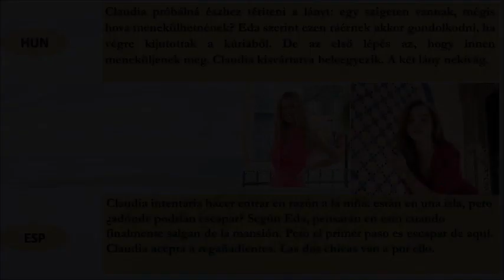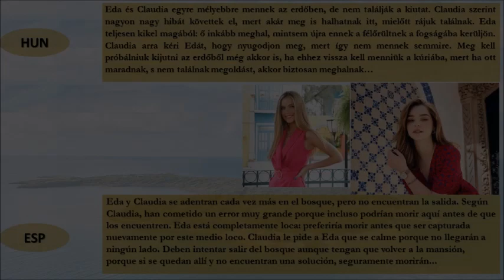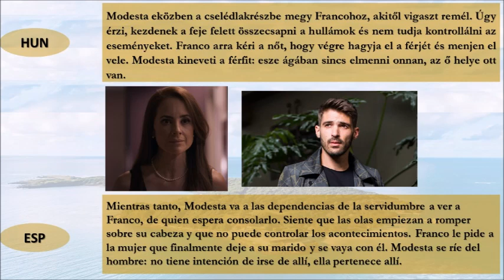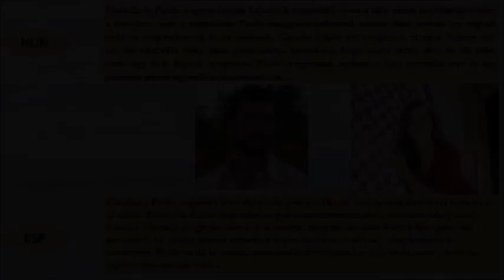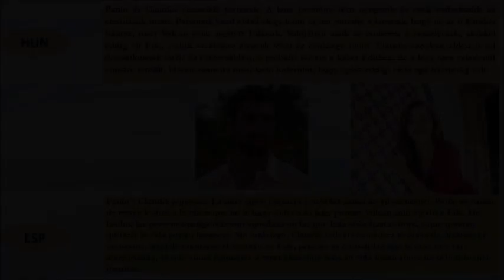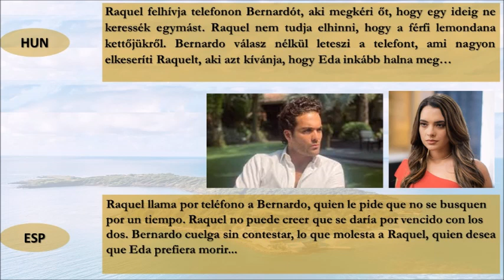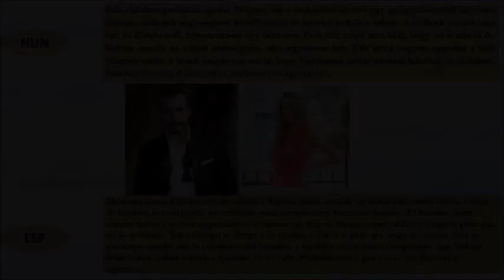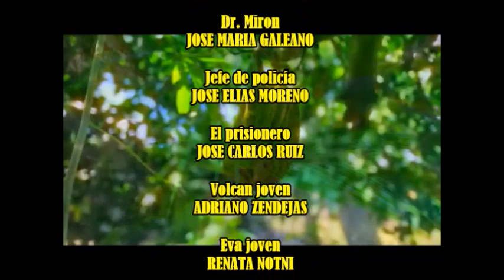A SZIGET / LA ISLA | 05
Egy fiatal, 19 éves lány és egy érett, 30-as évei közepén járó férfi végzetes találkozása egy szigeten, mely számtalan bonyodalmat és érzést gerjeszt bennük és a körülöttük élőkben egyaránt.
Eduarda (Eda) a maga gondtalan tinédzser életét éli mit sem sejtve arról, mekkora veszély leselkedik rá a lehető legközelebbről.
Volcan egy szomorú, megrázó múlttal rendelkező férfi, aki egy börtönt már megjárt, majd egy újabb börtönbe zárta saját magát és az érzéseit is.
Mi történik akkor, amikor egy harcias, elveiért bármeddig kiállni hajlandó, elkényelmesedett tinilány találkozik egy meggyötört, de mégis élni akaró és folyamatos belső segélykiáltásokat közlő férfival? Az első érzések: megvetés, harag, gyűlölet. De mélyebbre ásva, egymást jobban megismerve egy mindent elsöprő szerelem kialakulása is lehet…
Un fatídico encuentro entre una joven de 19 años y un hombre maduro de unos 30 años en una isla, que despierta innumerables complicaciones y sentimientos tanto en ellos como en quienes les rodean.
Eduarda (Eda) vive su vida de adolescente despreocupada, ajena al peligro que acecha en la distancia más cercana posible.
Volcán es un hombre con un pasado triste e impactante, que ya visitó una prisión y luego se encerró a sí mismo y sus sentimientos en otra prisión.
¿Qué sucede cuando una adolescente militante y cómoda que está dispuesta a defender sus principios hasta el final se encuentra con un hombre que está atormentado, pero que aún quiere vivir y está constantemente clamando por ayuda desde adentro? Los primeros sentimientos: desprecio, ira, odio. Pero profundizando, conociéndonos mejor, también se puede desarrollar un amor abrumador...